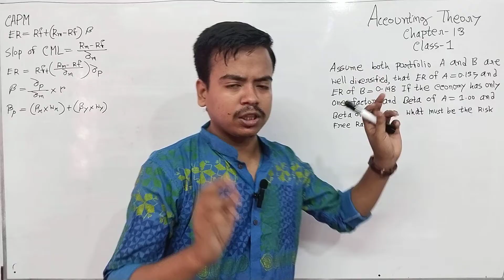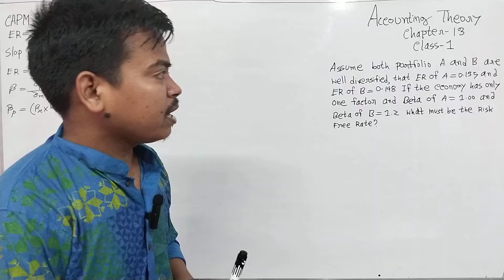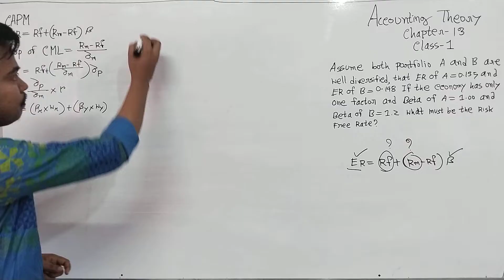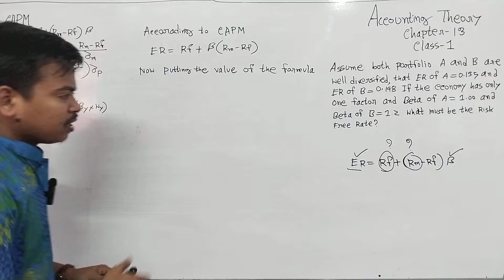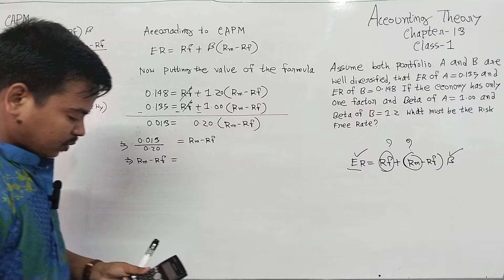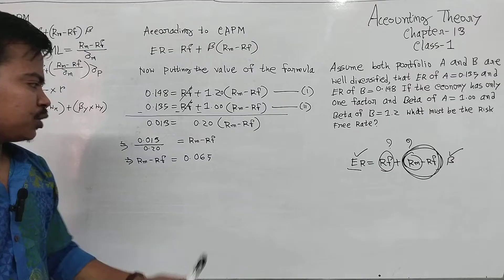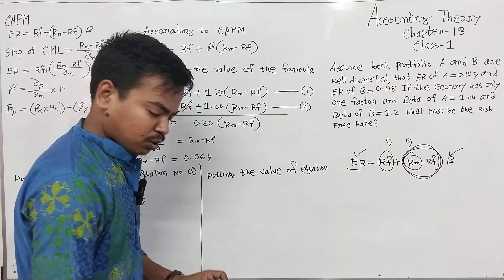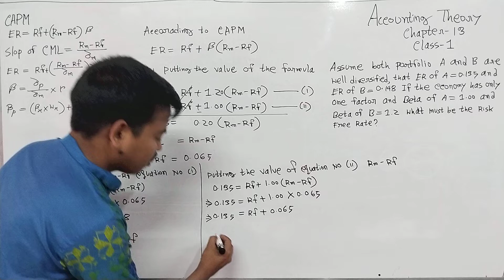Investment analysis & portfolio management || chapter-5 || class-1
Investment Analysis & portfolio management বইয়ের চতুর্থ অধ্যায় থেকে আজকের ১ম ক্লাস, এই ক্লাসে সূত্র এবং একটি অংক সমাধান করে দেওয়া হয়েছে।

Chapter-5
মূল্যায়ন মডেল
Partho sir
Accounting Department
BBA 4th year
Slope
Expected return
Standard deviation
Weight